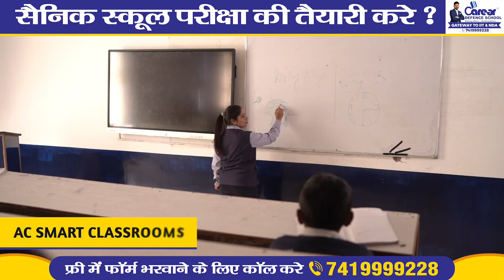Parents Feedback | Career Defence School | Best Boarding School Classes 1to12 | 7419999228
👉IMPORTANT INSTRUCTIONS :
महत्वपूर्ण पाठ्यक्रम लिंक:
हमारे पाठ्यक्रम:
👉1.छात्रवृत्ति परीक्षा पंजीकरण(Scholarship Registration)
👉12. ENGLISH INSTRUCTIONS : IMPORTANT COURSES LINK :
👉13.Our Courses :
👉1.Scholarship Exam Registration